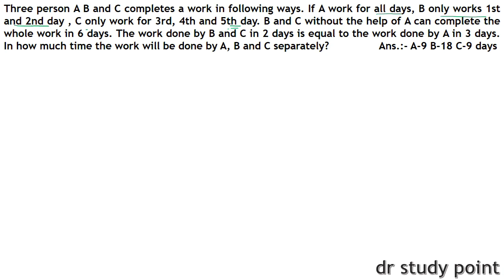QUANT DAY- 112 || HIGH LEVEL QUANT SERIES FOR BANKING || SBI PO 2019 QUANT SERIES